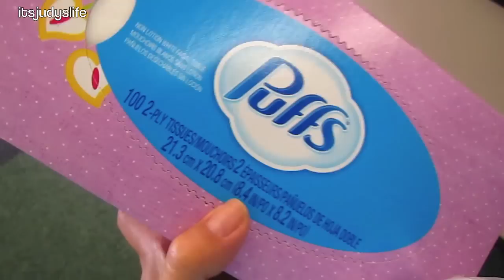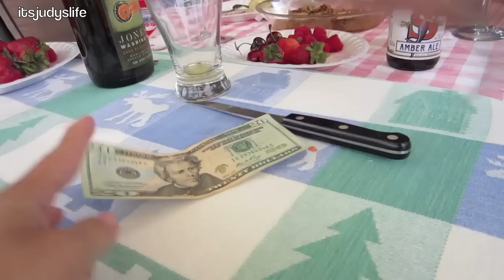GENDER REVEAL! WE'RE HAVING A......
**I've disabled comments for this particular vlog so the gender reveal will be a complete surprise!